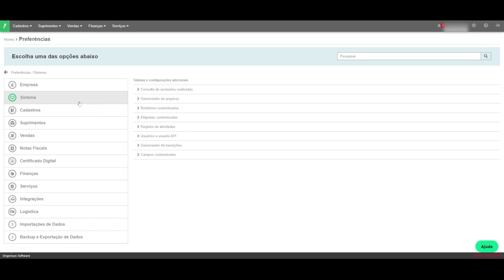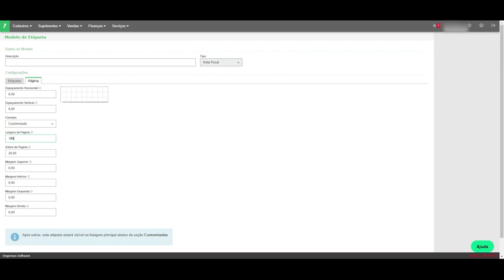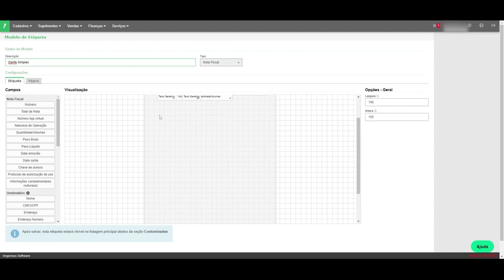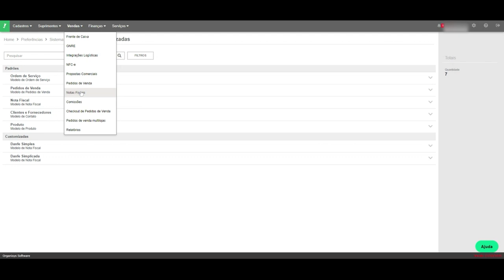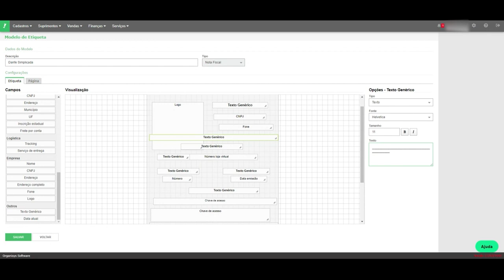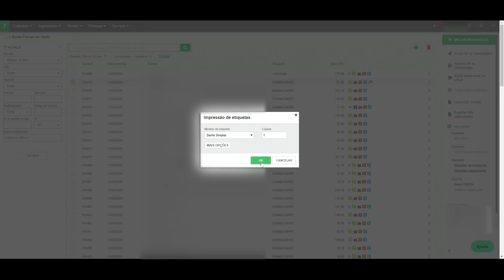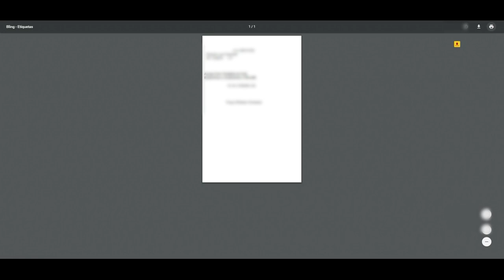Passo a passo de como gerar uma Etiqueta de Nota Fiscal Simplificada com o Bling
Como personalizar uma etiqueta com a Nota Simplificada para colar na caixa de seus produtos!

O DANFE (Documento Auxiliar da Nota Fiscal Eletrônica) acompanha as mercadorias no processo logístico, fornecendo as informações essenciais através de sua chave numérica que permite o acesso a NF-e no Portal da SEFAZ.

Além da personalização que dá rosto à sua empresa, o fator chave para aderir a esse tipo de documento é porque ele acelera a expedição, devido à facilidade em sua produção, por meio de impressoras térmicas, onde serão colados diretamente no pacote final.

Você sabe como configurar e personalizar a etiqueta do DANFE usando o Bling? Se ainda não, depois do vídeo de hoje irá aprender!

Ainda ficou dúvidas? Deixa aí nos comentários que iremos te responder ;)

Grande abraço,
Universidade Marketplaces

Sou Embaixador do Movimento Mulheres no E-Commerce
Conheça e participe:

Apoiam nosso projeto:
💚 @blingerp - O ERP mais completo do Brasil. Integrado a Marketplaces e Plataformas.

💙 @melhor_envio Melhor Envio - Facilitando a Logística de Pequenos e Médios Vendedores, envie seus produtos sem precisar de contrato.

🖤 @nubimetricsbrasil Nubimetrics - Inteligência de Dados de Mercado - Saiba o que vende e quando vende no Mercado Livre.

E se você busca se aprofundar e tornar-se um profissional no E-commerce e nos Marketplaces, clica no ler mais e vem aproveitar nossos cursos sobre Mercado Livre, B2W, Magalu e tantos outros canais de vendas 😉

💰 Curso Mercado Livre Básico ao Avançado, o Caminho para Vender Muito no Mercado Livre:

📍 Acesse Abaixo:
📝 TREINAMENTO GRATUITO SOBRE MERCADO LIVRE E LOJA VIRTUAL:

🎯 Deseja ter Alta Performance nos Marketplaces, vender realmente com o caminho correto? Acesse o Link abaixo: